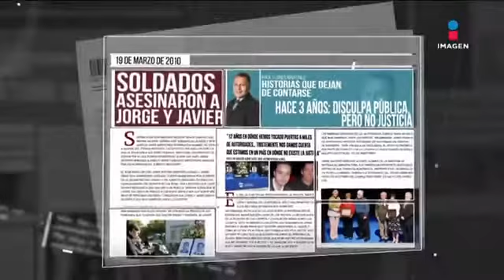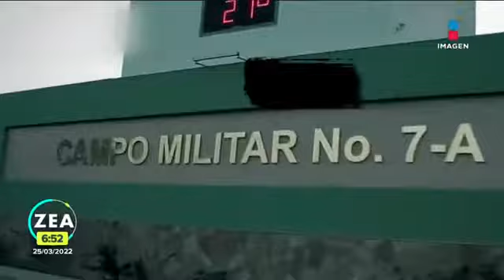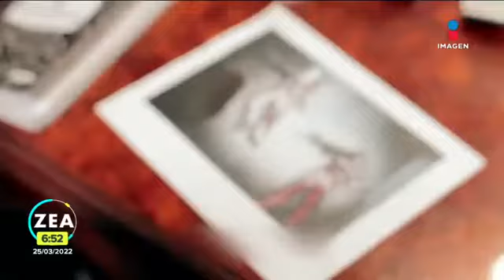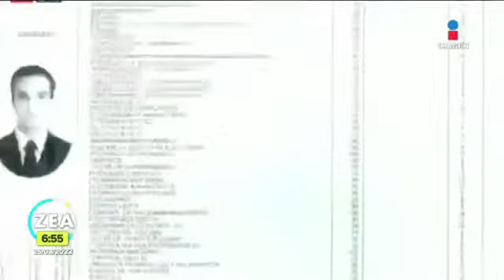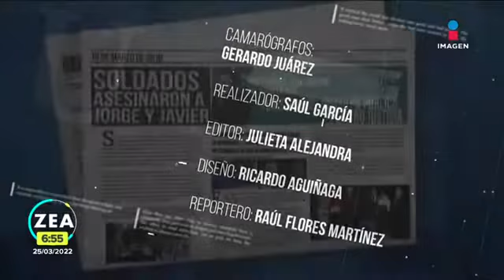Caso: Jorge Antonio Mercado y Javier Francisco Arredondo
El 19 de marzo de 2010, Jorge Antonio Mercado y Javier Francisco Arredondo fueron masacrados por elementos del Ejército Mexicano quienes los confundieron con sicarios de "Los Zetas"